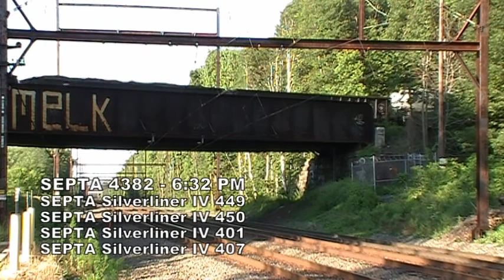BNSF on 17G, early Q417-15, and SEPTA at Woodbourne on 6/15/2010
Woodbourne, Pennsylvania

6:24 PM - SEPTA 380 was headed eastbound through Woodbourne, when just north of the station at CP Wood, the train stopped. Apparently, the Conductor's bag fell off the train. He grabbed it, walked all the way back to the station, and boarded the next train eastbound.
380 - Elwyn, PA - West Trenton, NJ
SEPTA Silverliner II 254
SEPTA Silverliner II 263
SEPTA Silverliner II 252

6:31 PM - NS 17G coasts west on the Morrisville Line, with NS CW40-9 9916 leading a foreign unit in the form of BNSF ES44DC 7556, making for an interesting, elephant style lash-up. SEPTA 4382 rolls east under them.
17G - Morrisville, PA - Conway, PA Manifest
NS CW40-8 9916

6:57 PM - SEPTA D9303 drifts west on #1 with SEPTA 2301 in the lead, with an ear shattering K5LA horn as usual.
D9303 - West Trenton, NJ - Philadelphia, PA (Wayne Electric)
SEPTA AEM-7 2301
SEPTA Comet I 2461

7:25 PM - Next, Q417-15 rolls west through Woodbourne earlier than normal with CSX CW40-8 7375, CSX CW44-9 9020, and CSX GP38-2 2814 on the way back to South Jersey.
Q417 - Selkirk, NY - Pavonia, NJ Manifest
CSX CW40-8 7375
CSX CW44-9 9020